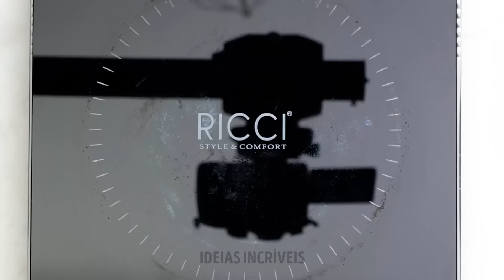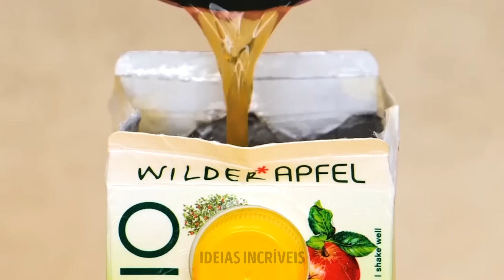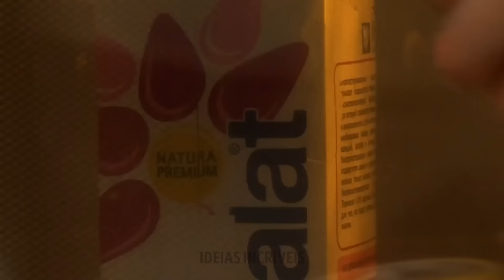Delícias sem esforço 🍰🍨 Bolos simples e sobremesas sem assar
Bem-vindo à nossa deliciosa aventura culinária apresentando delícias fáceis, mas tentadoras! 🍰🍨 Neste vídeo, vamos guiá-lo na criação de bolos simples, mas irresistíveis, e sobremesas não assadas de dar água na boca, que certamente satisfarão seus desejos por doces sem complicações. De receitas de bolo fáceis de seguir a ideias rápidas de sobremesas sem assar, nós ajudamos você! Prepare-se para se deliciar com essas delícias deliciosas, perfeitas para qualquer ocasião. Quer você seja um entusiasta da culinária ou um amante de sobremesas em busca de opções descomplicadas, junte-se a nós nesta jornada saborosa e eleve seu jogo de sobremesas com essas receitas deliciosas e simples! 🎂✨